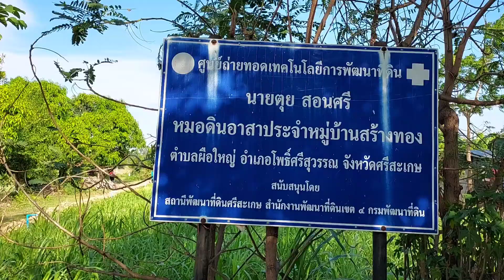ขุดหน่อกล้วยน้ำว้าพันธุ์เตี้ย สวนพ่อใหญ่ตุย